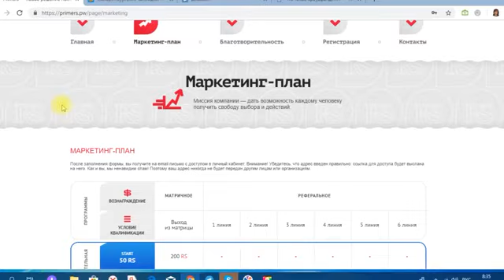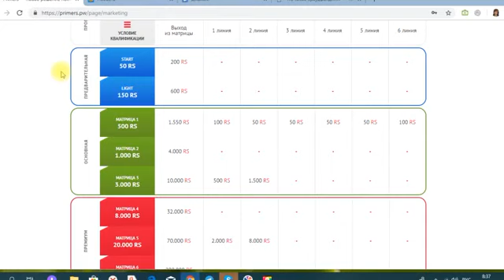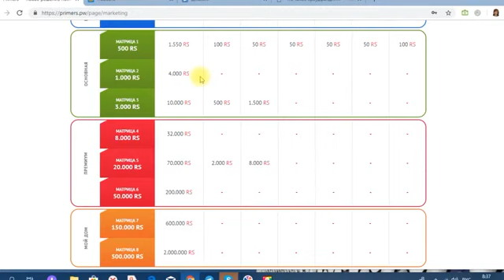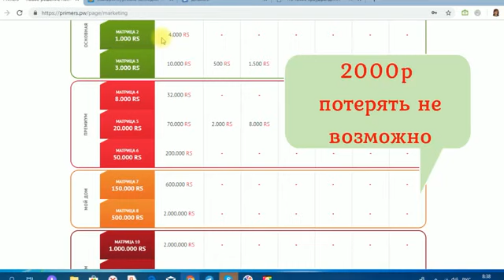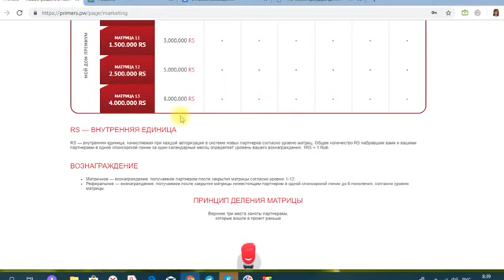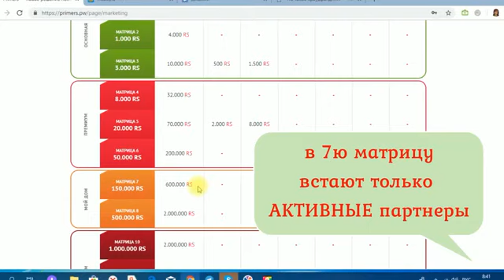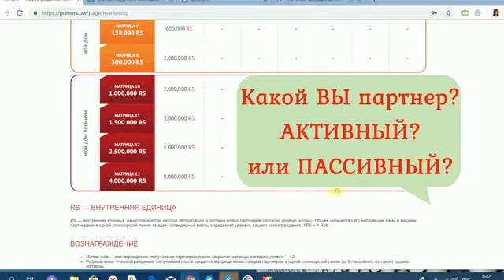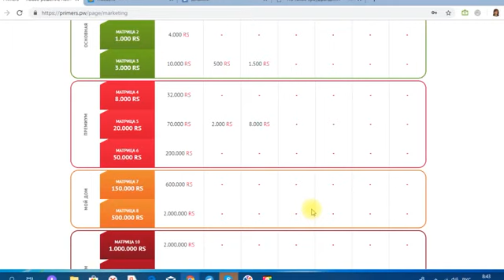Как заработать реально в Primers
Приветствую Вас друзья, беру в свою команду двух активных и действительно нуждающихся в деньгах с желанием работать.
Буду благодарна за комментарии